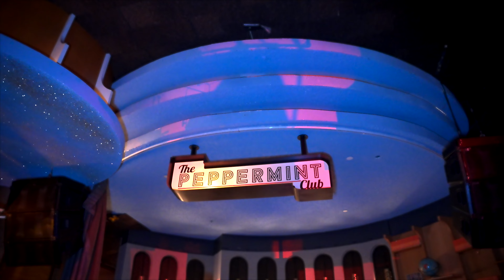EthikaMusic Launch Party Recap